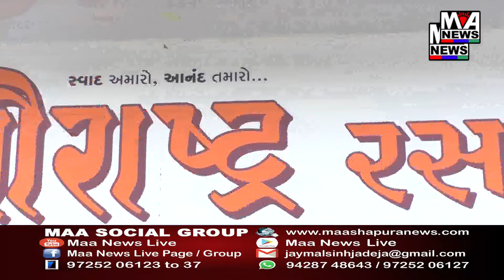ભાવનગરના સિહોર હાઈવે રોડ ઉપર એ સટી મીની બસ અને રીક્ષા વચ્ચે અકસ્માત સર્જાયો